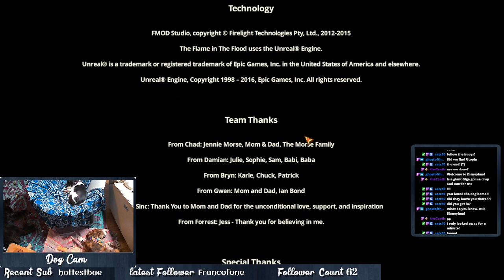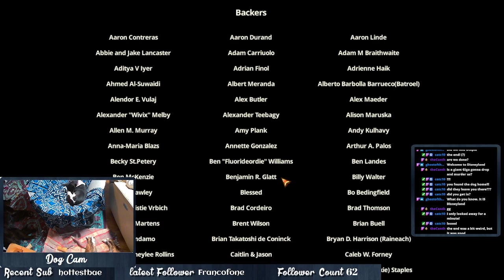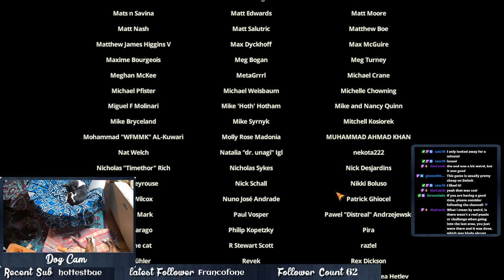Striving Towards Our Kingdom!! - The Flame in the Flood #4 Gameplay + Commentary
Every river, no matter how mighty, must end in the ocean. But will the sea be our salvation, or will our little raft get lost in the waves??